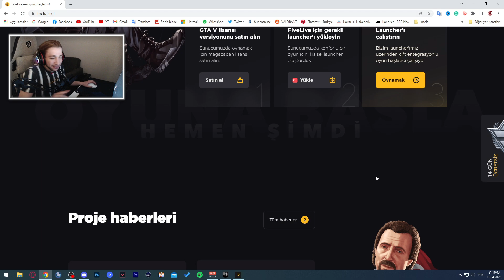İLK GÜNDEN TUTUKLANDIK!! COMBATRY GTA5 FİVELİVE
Promokod: CTRY